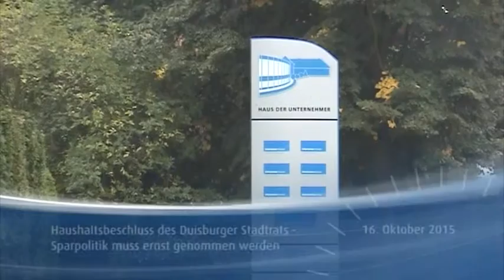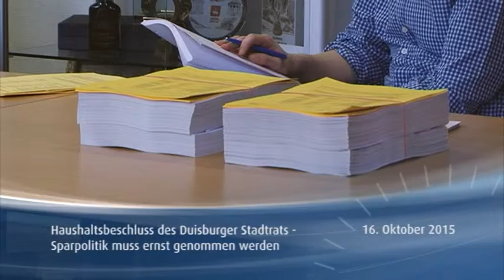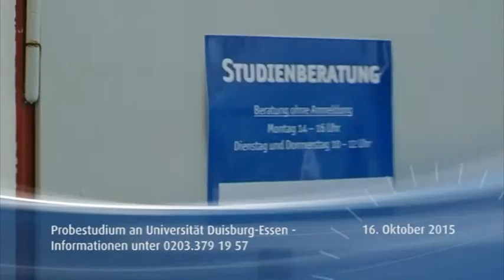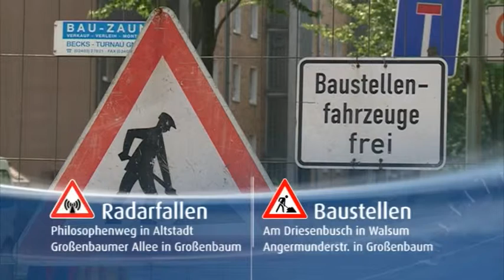STUDIO 47 News 16.10.2015 | HAUSHALTSBESCHLUSS: SPARPOLITIK MUSS ERNST GENOMMEN WERDEN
Stellwerksbrand: Einschränkungen bis März 2016 +++ Probestudium an der Uni DUE +++ DVG-Buslinien in Rheinhausen